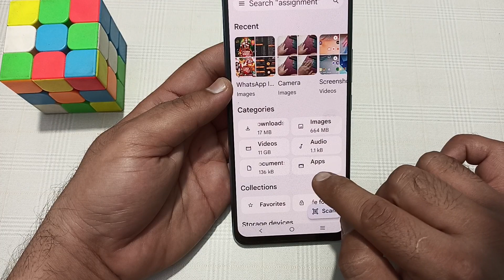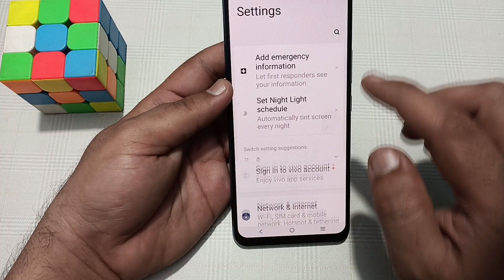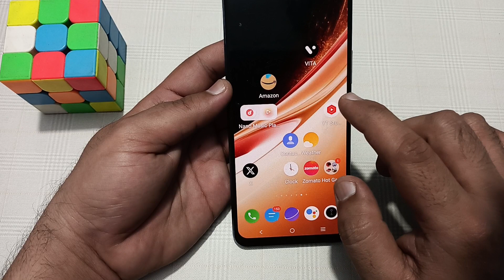Vivo v30 Pro mein microphone not working problem kaise solve Karen